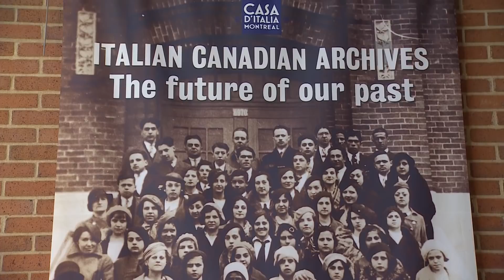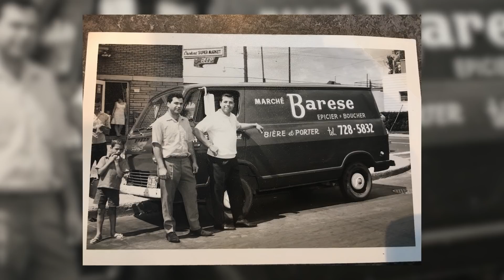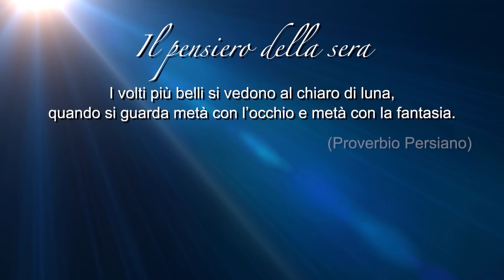Nick & Silvana La Nostra Storia 06/25/19